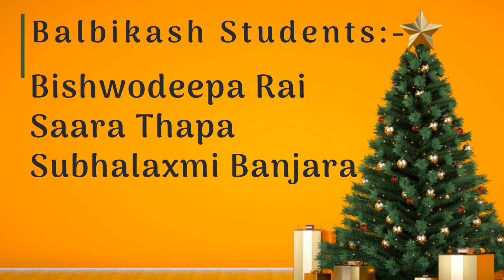Celebrating Merry Christmas | Bhagawan Sri Sathya Sai Baba|Wishes from Balbikash Students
Loving Sairam!

When Jesus declares that he is the Son of God, he becomes entitled to the paternal majesty and power. These he can claim only when he grows in the qualities that his Father has. As a result, he attains mergence, which leads him to assert, “I and my Father are one.”
                                - Baba.

May your days ahead be as vibrant as this festive season.
May you all shine as bright as the Christmas lights.
We wish you and your family good health, never-ending happiness, peace, and prosperity this Christmas and in the coming years.

Jai Sairam!

Credit-
Video content:

Keep Loving❤️